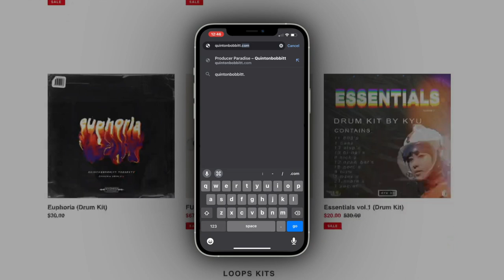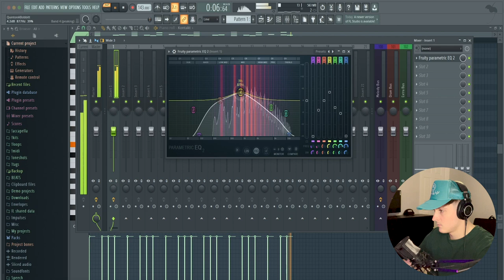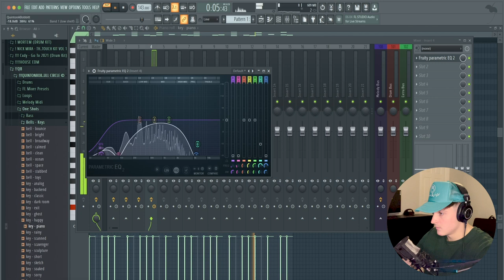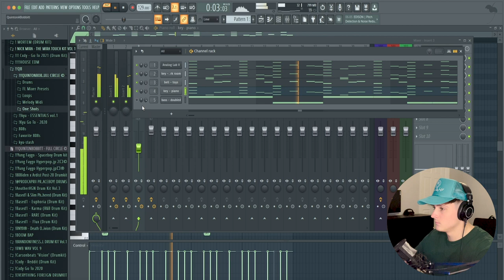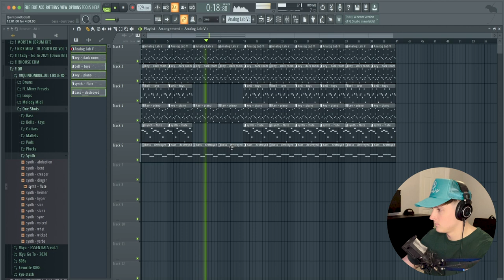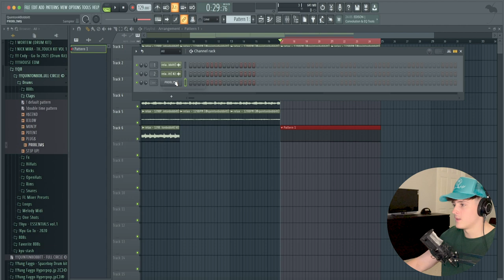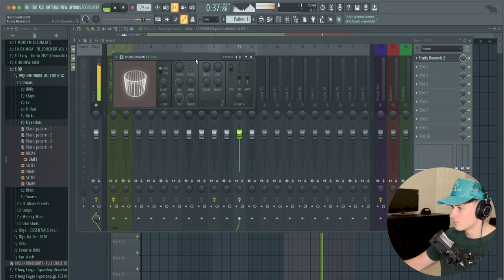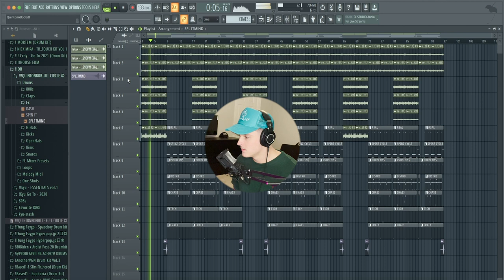How ChiChi & Section8 Make BOPS for LIL BABY & LIL DURK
▸ In this video I show you how to make beats for lil baby. The key in this video is focusing on the production style of chi chi and section8 yurrrrrr